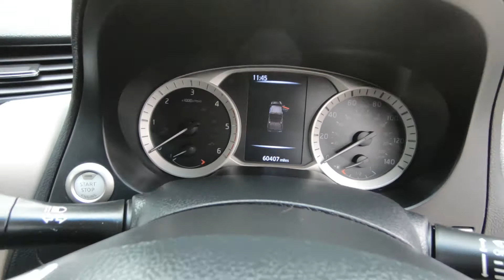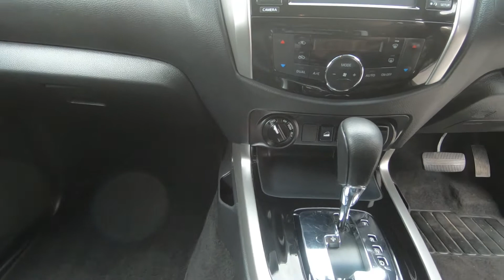Navara DCab RAM 18YLH